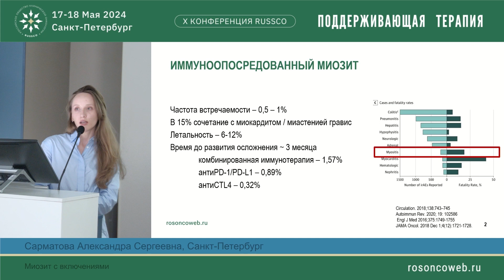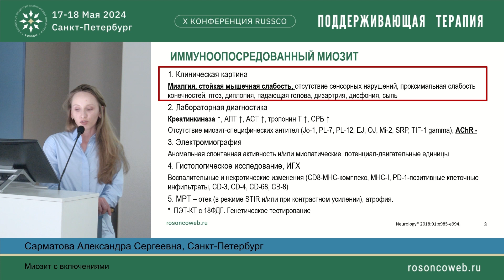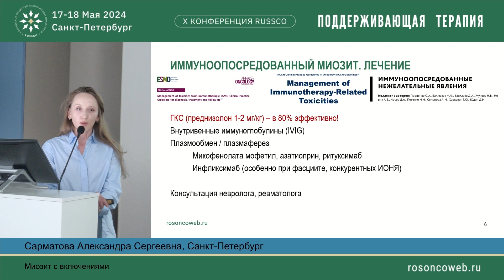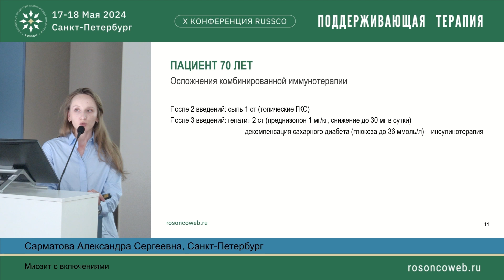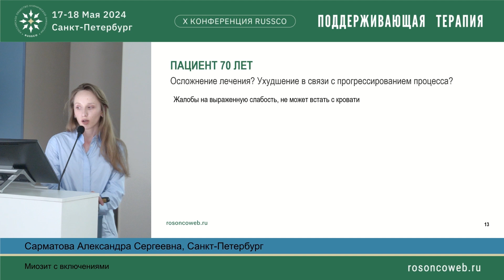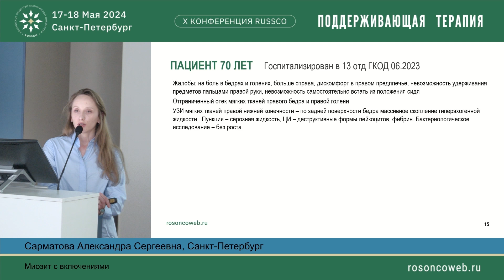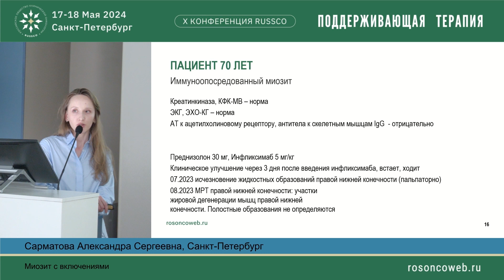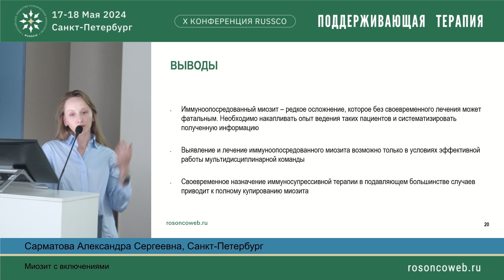Редкие иммуноопосредованные осложнения: миозит с включениями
Сессия "Редкие иммуноопосредованные осложнения – разбор клинических наблюдений (Комитет молодых онкологов RUSSCO)"
Миозит с включениями
д-р Сарматова Александра Сергеевна, Санкт-Петербург
(X Конференция RUSSCO «Поддерживающая терапия», 17-18 мая 2024, Санкт-Петербург)